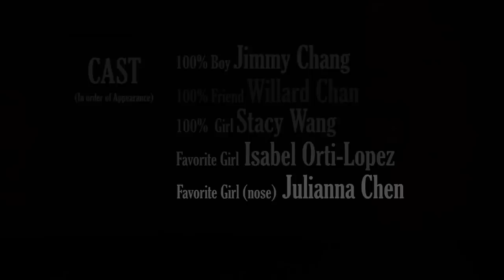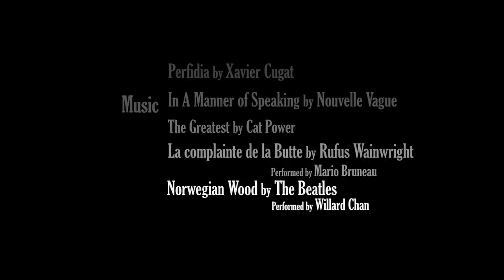On Seeing The 100 % Perfect Girl One Beautiful April Morning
An adaptation of Haruki Murakami's Short Story "On Seeing The 100% Perfect Girl One Beautiful April Morning" for Production Class